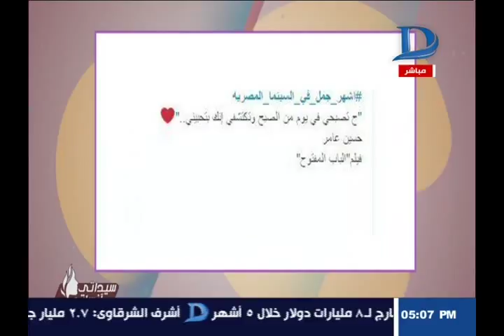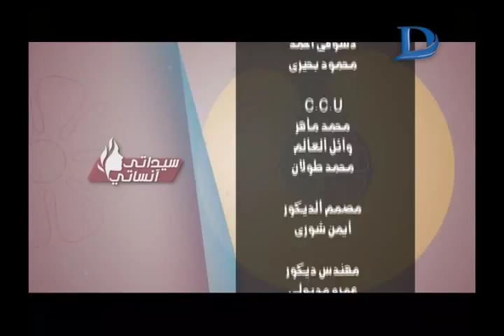برنامج سيداتي انساتي | مع حنان الديب و ليلى شندول حلقة 2-5-2017